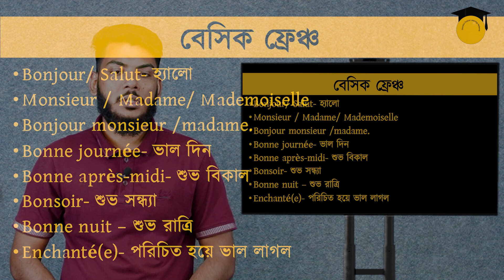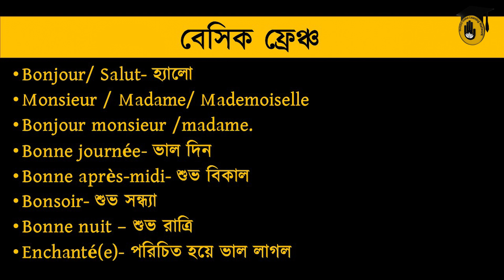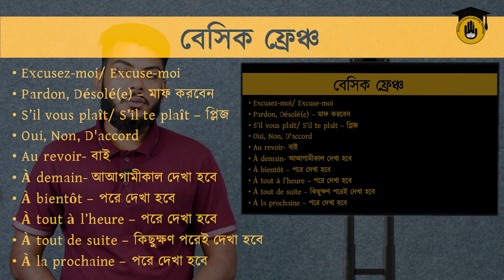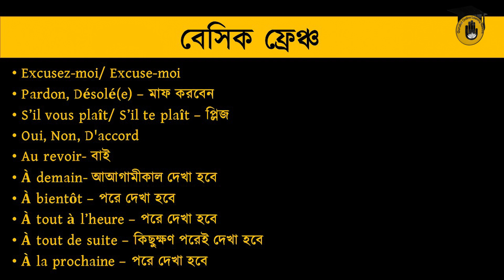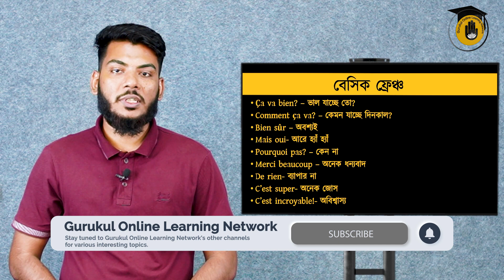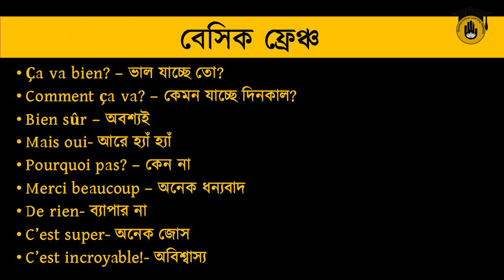Class 4 - বেসিক ফ্রেঞ্চ এক্সপ্রেশন [ Basic French Expression ] || ফরাসি ভাষা শিখুন খুব সহজে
বেসিক ফ্রেঞ্চ এক্সপ্রেশন [ Basic French Expression ] আজকের ভিডিওর আলোচ্য বিষয়। আজকের ক্লাসে আমরা বেসিক ফ্রেঞ্চ এক্সপ্রেশন [ Basic French Expression ] টপিকটি শিখবো। বেসিক ফ্রেঞ্চ এক্সপ্রেশন [ Basic French Expression ] ক্লাসটি আমাদের ফরাসি ভাষা শিক্ষা সিরিজের ৪র্থ পর্ব। আজকের ক্লাসে আমরা বেসিক ফ্রেঞ্চ বা ফরাসি এক্সপ্রেশন  শিখতে পারব।

বেসিক ফ্রেঞ্চ এক্সপ্রেশন [ Basic French Expression ] ক্লাসটি নিয়ে, ফরাসি ভাষা শিক্ষার শিক্ষিক হিসেবে আপনাদের সাথে আছেন - মনোয়ার হোসেন শিমুল [ Monowar Hossain Shimul ]।